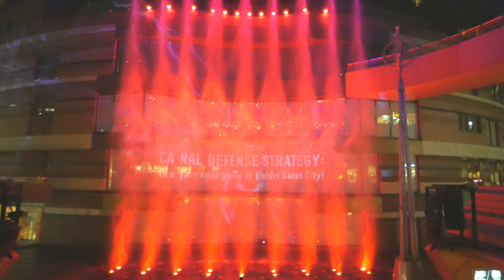キャナルシティ博多✖3Dプロジェクションマッピング【"ゴジラからキャナルシティ博多をスマホ📱で守れ！"】★参加型インタラクティブゲーム★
ゴジラ 博多、上陸。」上演に続いて、ゲームがスタートします。

hpから専用画面にアクセスして、キャナルシティに襲いかかるゴジラをミサイルで攻撃し、キャナルシティを守りきろう！

［キャナル防衛軍これまでの戦績］

入隊人数 "38292"人
防衛成功 "122"回
防衛失敗 "348"回